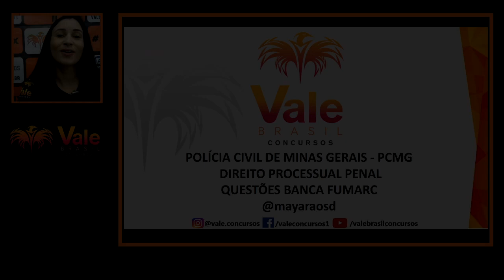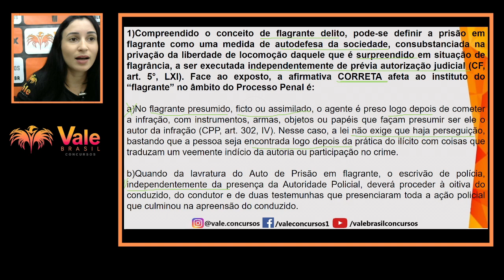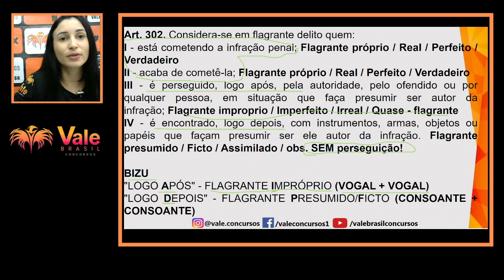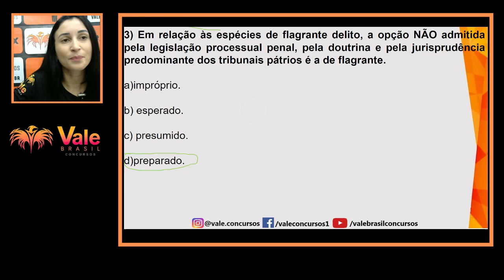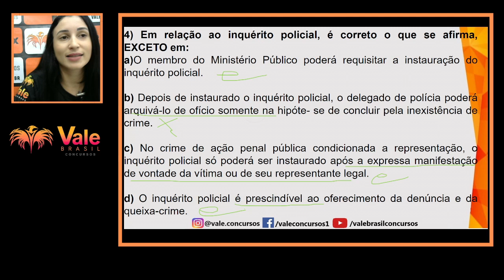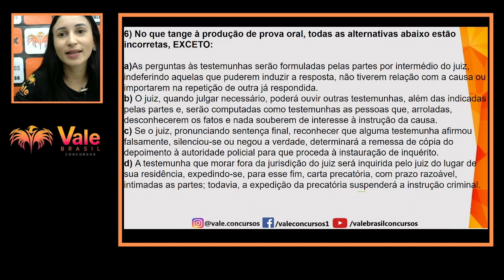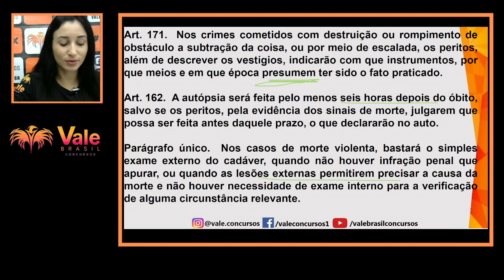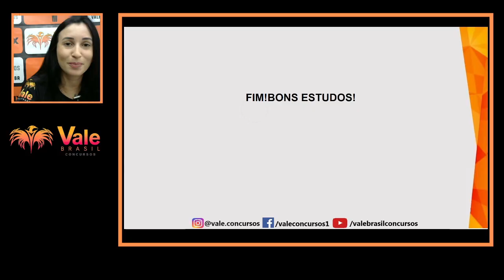PCMG - DIREITO PROCESSUAL PENAL - QUESTÕES BANCA FUMARC